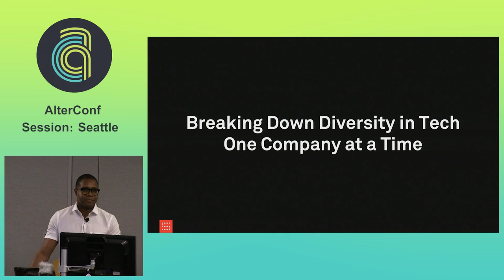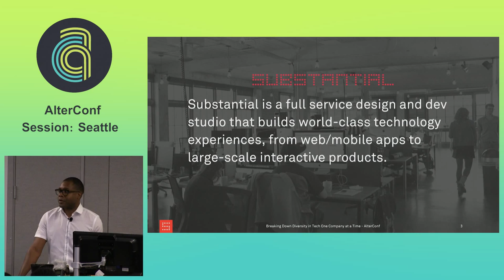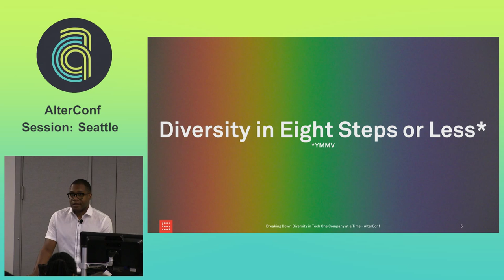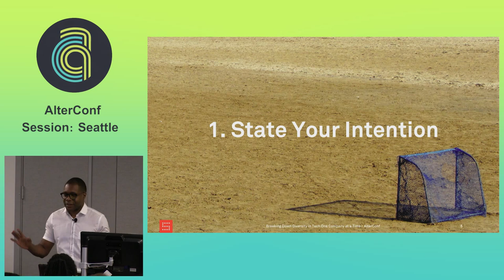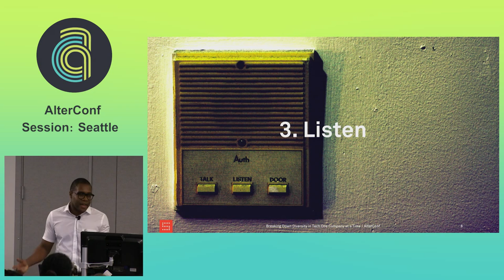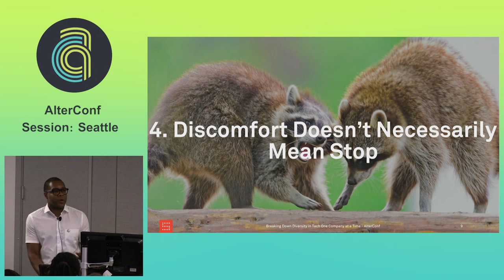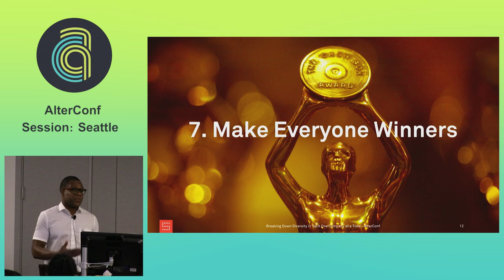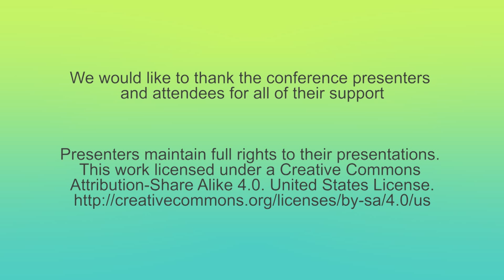AlterConf Seattle 2015 - Breaking Down Diversity in Tech One Company At a Time by: Donte Parks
There has been no shortage of press in recent months on the topic of diversity in tech. While these articles have done a fair job of illuminating specific issues and the problem in general, in most cases they have not provided insight into how we can actually work to solve the problem(s). At Substantial, we started the year by announcing Spectrum, a year-long initiative focused on making it not only a more inclusive workplace, but an advocate for diversity in tech in the community at large. It's been a few months of learnings and increasing awareness, and we're ready to share what we've done so far. It's still very early in the initiative, but there are already some lessons that we can share, useful for both organizations and individuals, both those in decision-making capacity and not. Wanting to solve the problem is the first step, but let's turn those intentions into action.